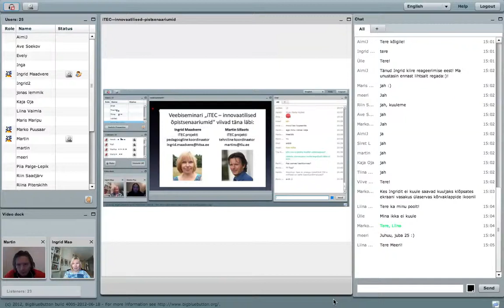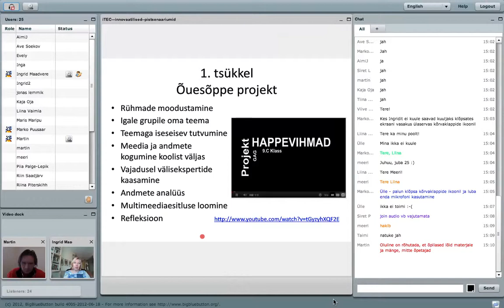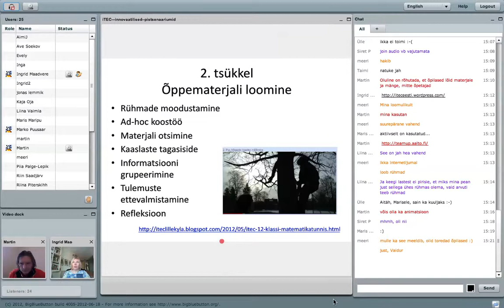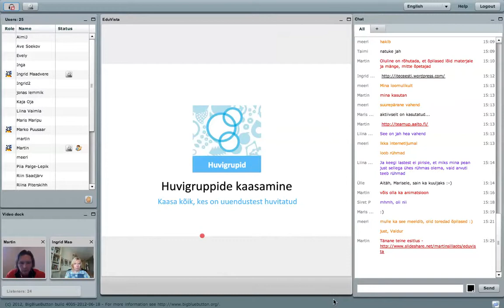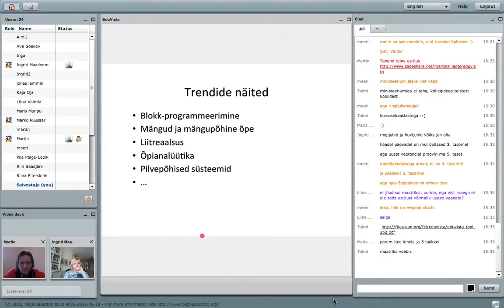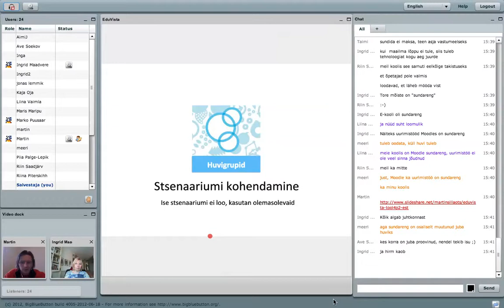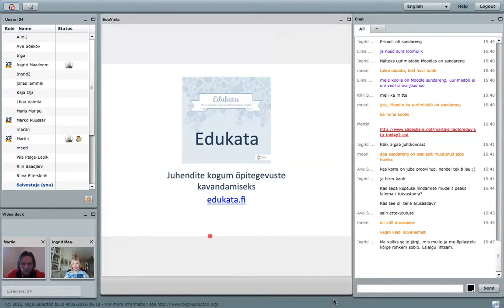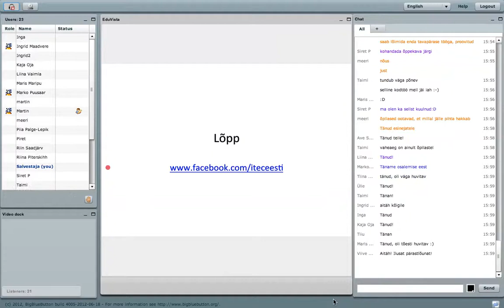Veebiseminar: iTEC -- innovaatilised õpistsenaariumid (21.10.2013)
21. oktoobril 2013 toimunud HITSA Innovatsioonikeskuse veebiseminari "iTEC --  innovaatilised õpistsenaariumid" salvestus.
Veebiseminari viisid läbi Ingrid Maadvere ja Martin Sillaots.
Salvestuse heli on väikese kajaga salvestamise ajal juhtunud tehniliste probleemide tõttu - vabandame võimalike ebamugavuste pärast.